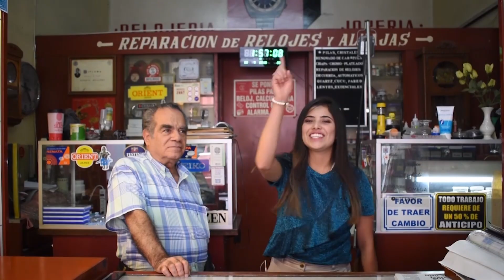UNA PROFESIÓN QUE SE ESTÁ PERDIENDO⏱🕰 || JUST A FACT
Conoce un poco del tema de la relojería, es una de las profesiones que lamentablemente se está perdiendo y es verdaderamente maravillosa.🤩